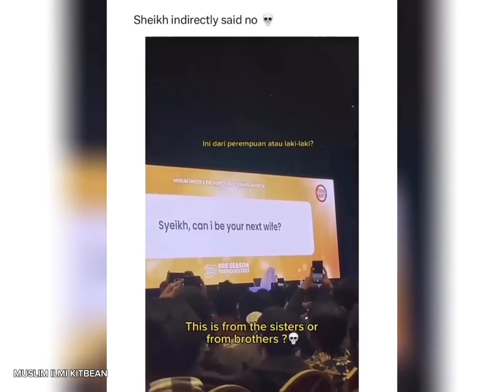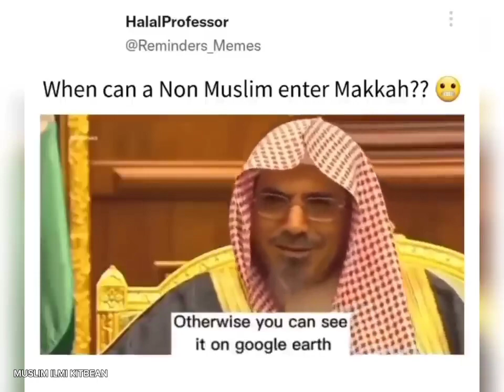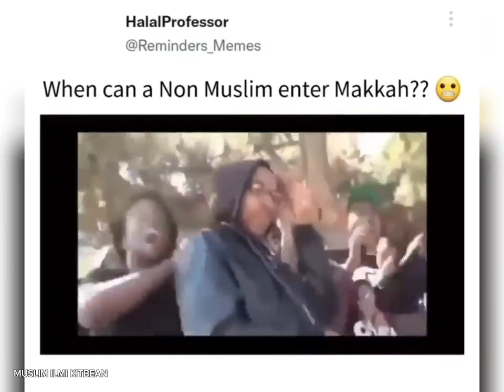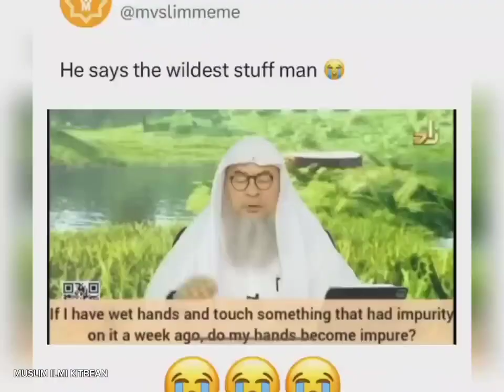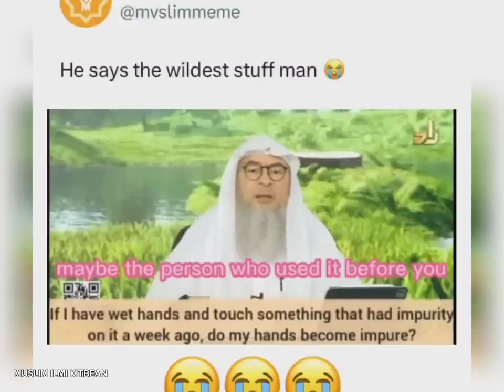Sheikhs being Funny and Savage like Pros🤣🤣🤣 (Part Life)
Sheikhs being Funny and Savage like Pros🤣🤣🤣 (Part 3)
MAZARAAT Per Dholl Bajana Jaiz Hai?| Engineer Muhammad Ali Mirza |Rakhi Sawant Ka Umrah Qabul Hai Ya Nahi? - By Engineer Muhammad Ali Mirza Video 2023

Memes that are meant to be ✨️✨️✨️HALAL✨️✨️✨️

Barelvi Deobandi Ahle Hadith Ittehad ??? Engineer Muhammad Ali MirzaEk Baap Ka Dard ! Mera 4 Saal Ka Beta Kahta Hai Tum Ghunda Ho😭 HKD Mufti Tariq MasoodNabi ﷺ Ka Khuwab (Part 2) or Ummat ka Azaab | Lecture by Engineer Muhammad Ali Mirza

Shaitan na kab kab kab bola??? Qayamat ma shaitan sa mulaqat!! Bayyan by Ali Mirza Engineer sb

bidat kya hai? I bidat ki haqeeqat l bidat e hasana l Engineer Muhammad Ali Mirza l Islam And Human#a

BEST islam scholar ♥

Engineer Muhammad Ali Mirza | Teacher

فرقہ واریت || کے بارے میں بیانات

اور بیان سننے کے لیے ہمارا چینل سبسکرائب کریں  ♥

MY SOCIAL ACCOUNT | I HOPE YOU FOLLOW ME ONTHER PLATFORM ♥

THANK YOU ALL ❤🤧